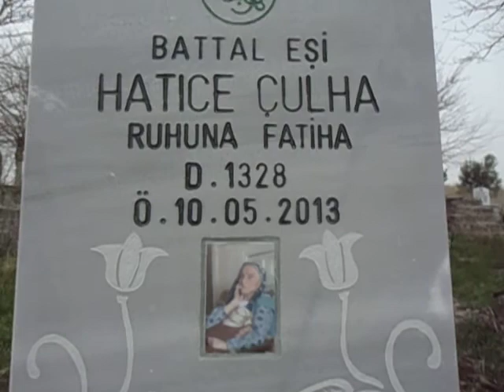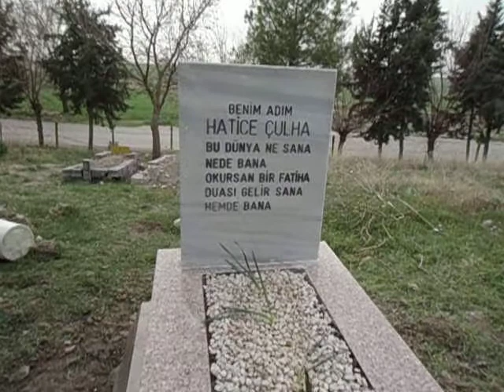HATİCE ÇULHA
KADİRLİ TIBILLAR KÖYÜNDE KAPLAN POSTU SİYAHI MERMER VE ROSA PİNK GRANİT KULLANARAK YAPTIĞIMIZ BU MEZARIN BAŞ TAŞI 8 LİK MARMARA MERMERİNDENDİR VE HER CEPHESİ ÖZEL EL İŞÇİLİKLİDİR.ÇİFT SULUK KONMUŞTUR VE ÇİÇEKLENDİRMESİ FİRMAMIZ TARAFINDAN YAPILMIŞTIR.